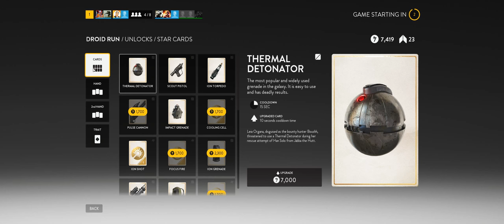Star Wars Battlefront + Part 87 + Droid Run on Ice Caves + cts crew